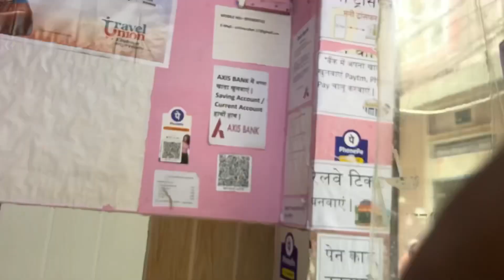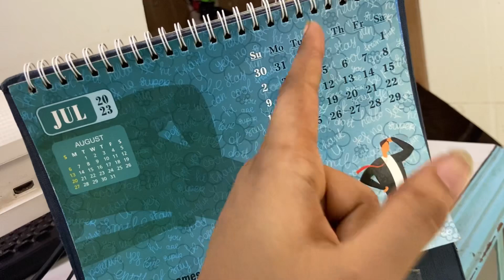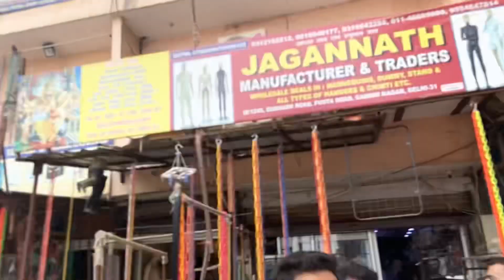Papa Ke Sath Gandhi Nagar Se Table Liya 😍 Kaha Jaane Ki Tyaari Ho Rahi Hai ?🤔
I am Farhan Ahmad from Delhi I am making lifestyle vlogs and students life vlogs related videos I will share my life with you guys I am making vlogs in schools class room outdoor indoor & making lifestyle Travelling Please guys subscribe my YouTube channel & keep supporting me guys I see many big dreams but it’s not possible without you guys so please subscribe our YouTube channel.

I’m From ( New Delhi ) india 📍